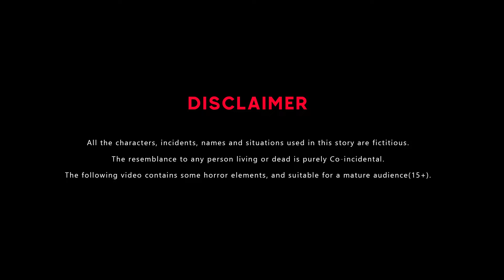गरीब आमलेट वाली | Hindi Kahani | Moral Stories | Bedtime Stories | Kahaniya | हिंदी कहानी | Cartoon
Welcome to "BedTime TV Hindi Cartoon" 🌙 Dive into a magical world of animated wonders designed to captivate young minds. Join us for bedtime stories, vibrant characters, and wholesome entertainment. ❤️😀